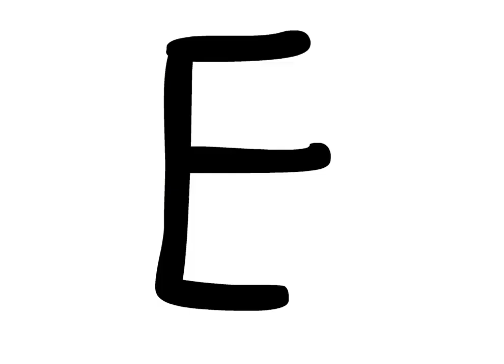the something show - (episode 8) breaking out